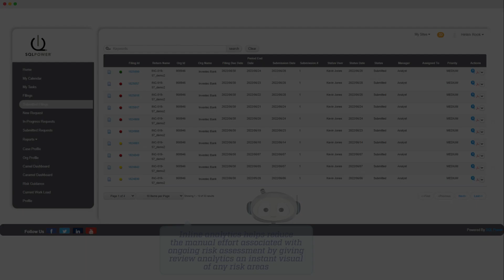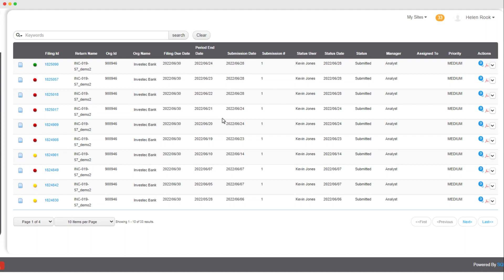SupTech Hub - Inline Analytics Demo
In this demo, we will show you how to utilize Inline Analytics to prioritize your Analyst's workload and reviews of regulated entities' submissions.